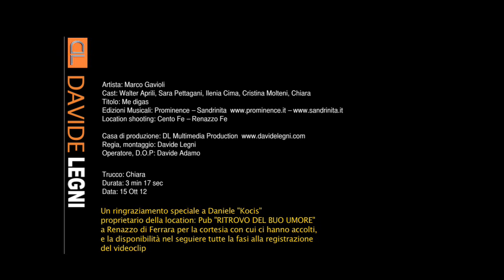Marco Gavioli - Me digas (video ufficiale)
Cast: Walter Aprili, Sara Pettagani, Ilenia Cima, Cristina Molteni, Chiara
Location shooting: Cento (FE) - Renazzo (FE)

Regia, montaggio: Davide Legni
Operatore, D.O.P.: Davide Adamo

Un ringraziamento speciale a Daniele "Kocis", proprietario della "Birreria Ritrovo del Buonumore", di Renazzo (FE), per la cortesia con cui ci ha accolti e per la disponibilità nel seguire tutte le fasi della registrazione del videoclip.